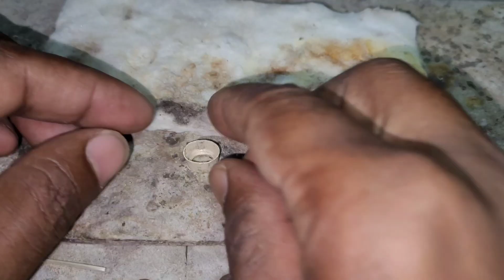Silver ring design for girl making ! How to make silver new ring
If you have any questions then click

Before making this without guidence at you Holme stay safe stay healthy